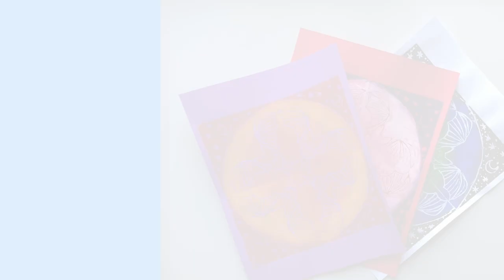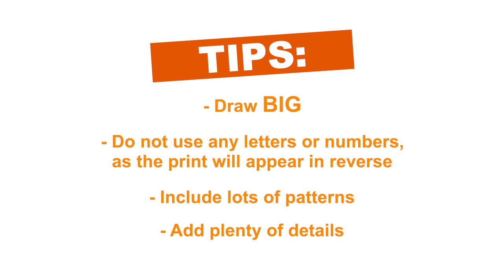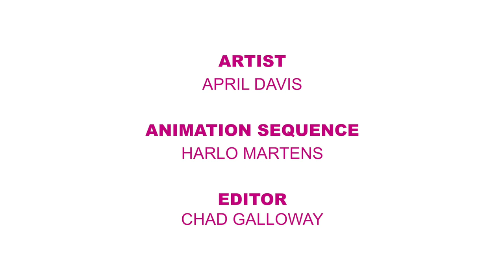Art in Motion | 🔵 Printmaking with April Davis ⚪️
Inspired by the works of SusanPoint, using recycled foam packaging and materials at home create circular prints referencing the spindle whorl with April Davis.

Please note: at 2:18 make sure to go over all your lines with a dull pencil pressing the tip into the foam to make grooves.

Follow ArtinMotion to stay up-to-date with art lessons and activities using a range of mediums from artists and educators SouthoftheFraser and beyond.

"Susan Point: Spindle Whorl" is organized and circulated by the Vancouver Art Gallery and curated by Grant Arnold, Audain Curator of British Columbia Art and Ian M. Thom, former Senior Curator–Historical.

Find out more about "Spindle Whorl" with our complementary Teacher’s Guide with art activities and exhibit information